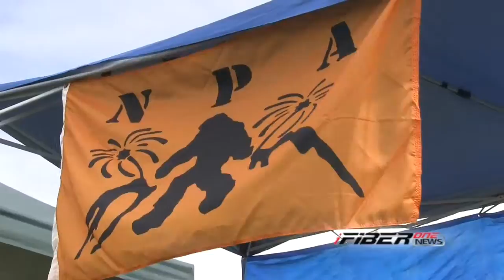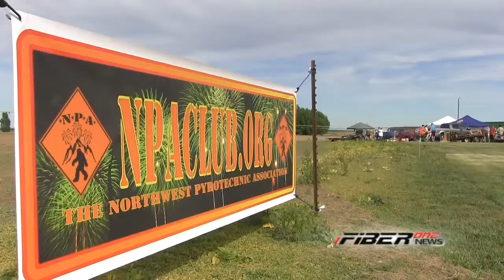iFIBER ONE News - Segment 4 (6/21/13)